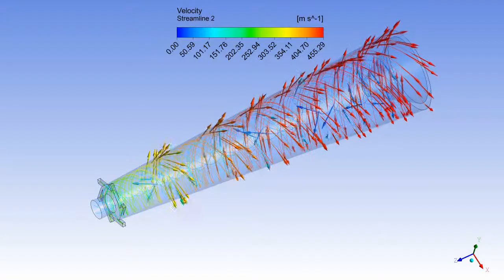CFD study of the temperature separation in a vortex tube, by ANSYS FLUENT